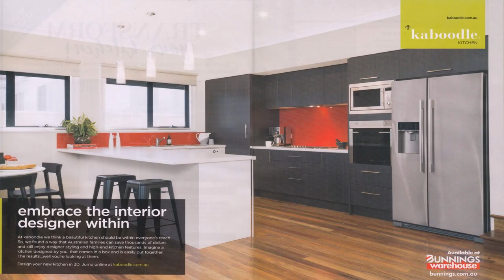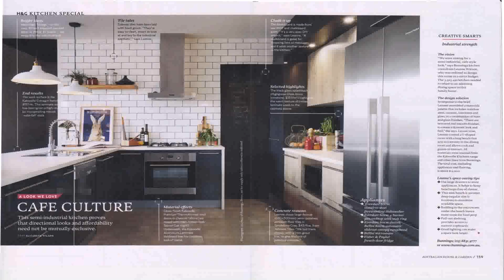Bunnings Warehouse Kitchen Design - DaddyGif.com (see description)